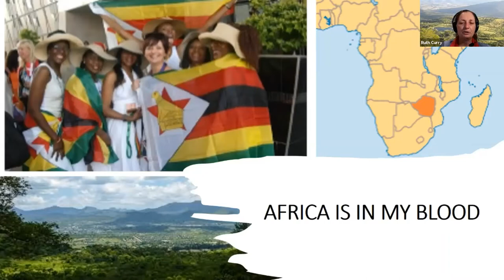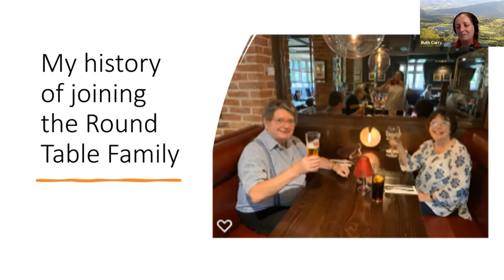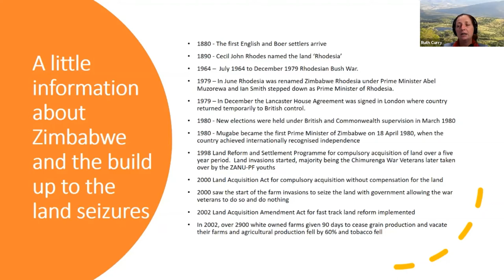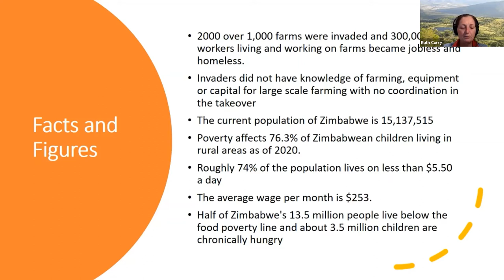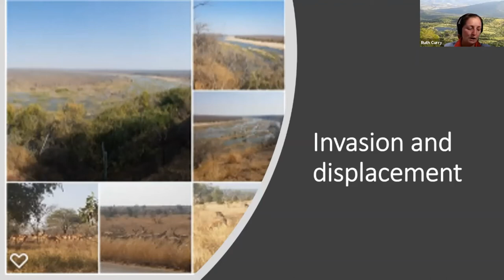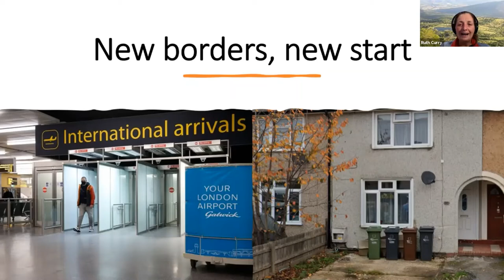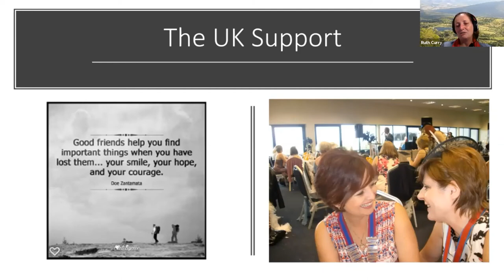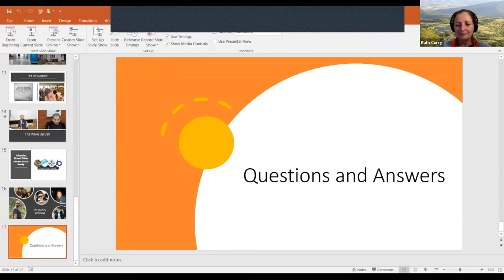41 Club Connects with Ruth Curry HD